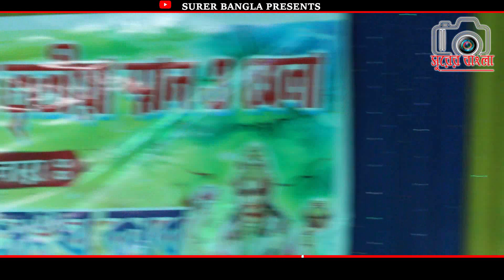বগা ফান্দে পড়িয়া কান্দে রে||ভাওয়াইয়া ||Dipti Pradhan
গান- বগা ফান্দে পরিয়া কান্দে রে'

ব্যান্ড - ভাওয়াইয়া
Surer Bangla চ্যানেলে আপনাদের সকলকে জানাই স্বাগতম।
 আপনাদের Surer Bangla youtube চ্যানেল এ গান গুলি ভালো লেগে থাকলে অবশ্যই লাইক,share, কমেন্ট করে জানাবেন, ধন্যবাদ|